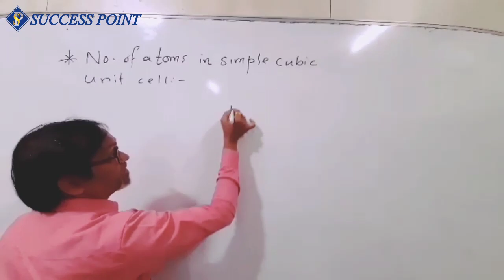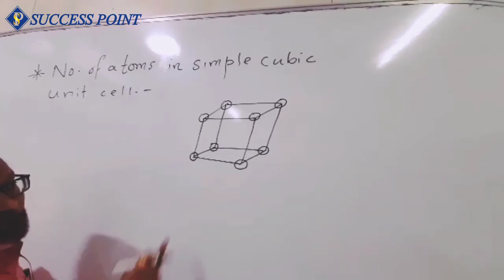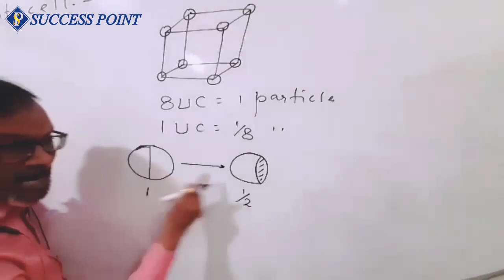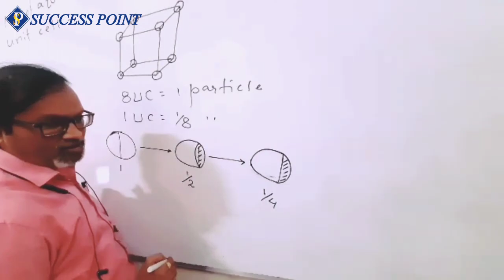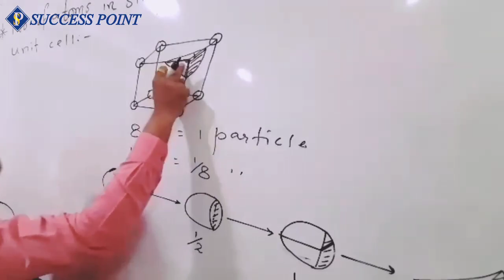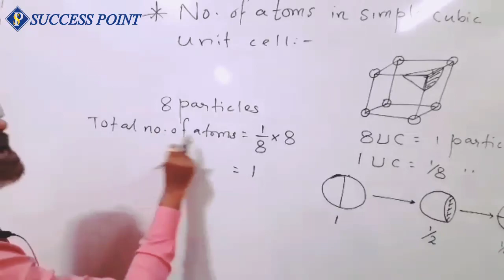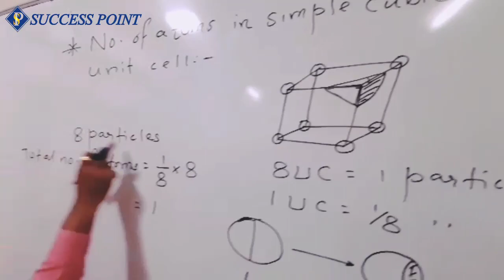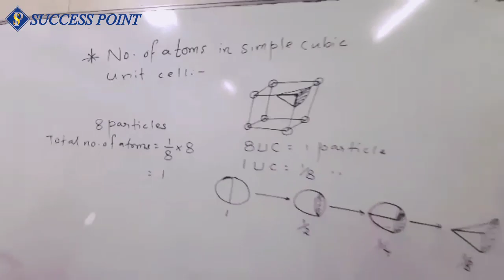NO. OF ATOMS IN SIMPLE CUBIC /SOLID STATE #14/SUCCESS POINT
WELCOME TO QUARANTINE CLASSES
 BY SUCCESS POINT
TOPIC :- NO. OF ATOMS IN SIMPLE CUBIC

All the best for Studies and Fun during
 This Quarantine. Peace out